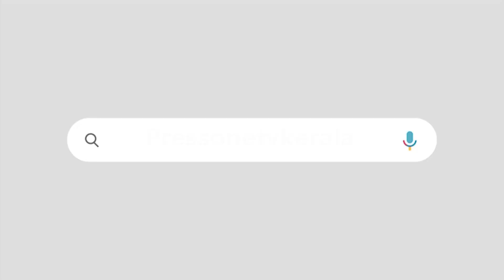ദേശീയ ചർച്ച:'സ്‌മൃതി ഇറാനിയെ ട്രോളി നടൻ പ്രകാശ്‌ രാജ് '